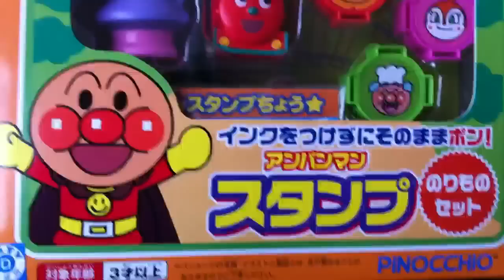Anpanman Stamp アンパンマンスタンプ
There in the workplace.
職場にありました。この動画を見た方はいいね！ボタンで動画の評価してください。
The person who looked at this video needs to evaluate with a button.